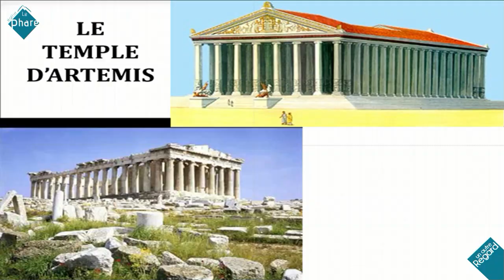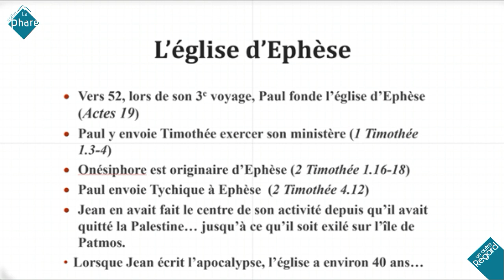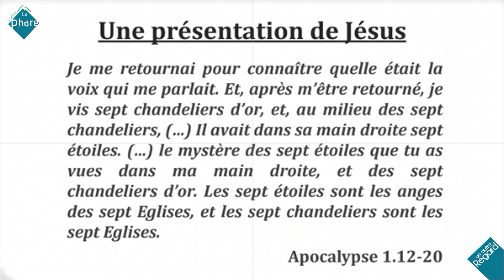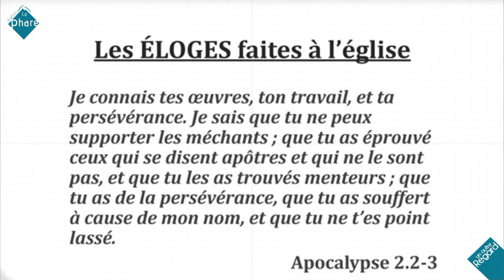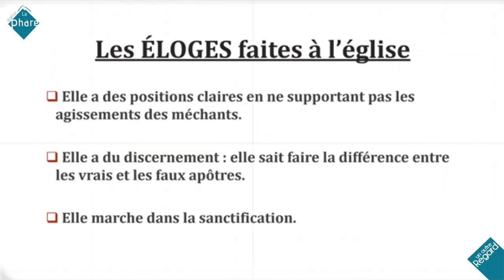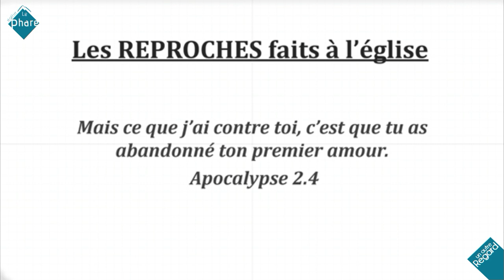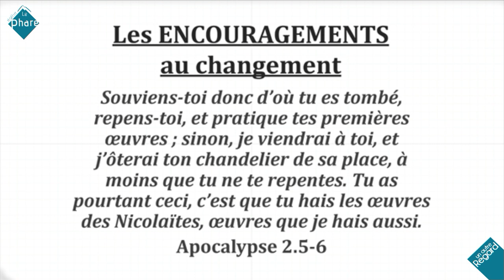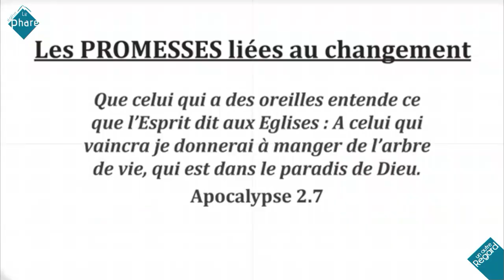7 églises (1) : EPHESE, l'église qui parlait de Dieu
Pasteur Laurent DEMOL (16 juillet 2023)